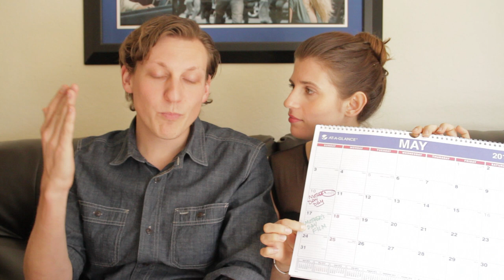"MOTHERS DAY" (US) USPremiere at SOHO6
Screening: May 17, 2015 at 11:00am
Village Cinema East in New York City

Short:  "Mother's Day" (US) 22mins I Drama |  US Premiere

Director: Nico Raineau

Writers: Nico Raineau & Lauren Schacher

Stars: Lauren Schacher & Robert Carbo
Synopsis: A hapless woman wakes up after a one-night stand and finds herself having to care for the man's 6-year-old son.